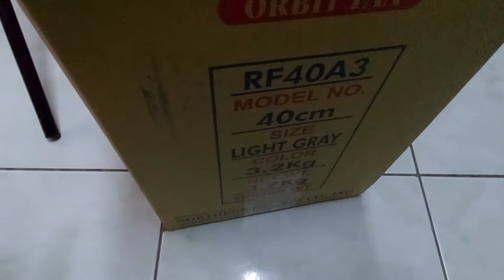unboxing+ lutongbahay muna tayo..